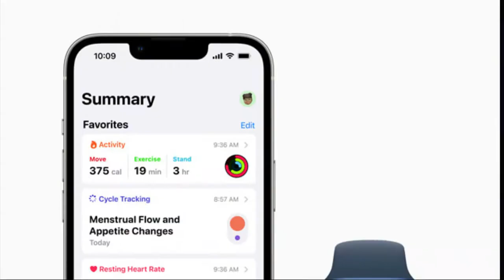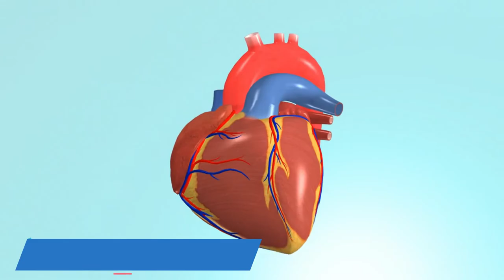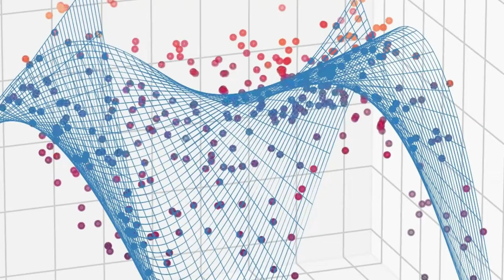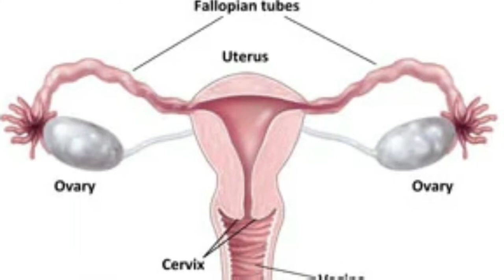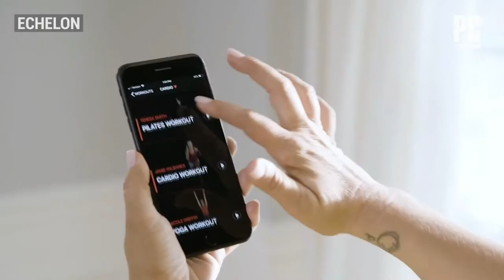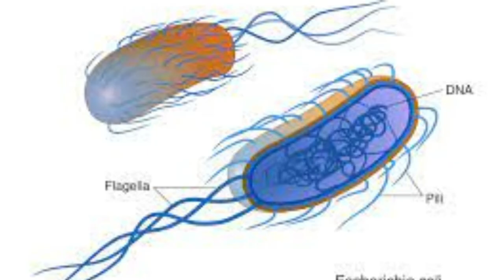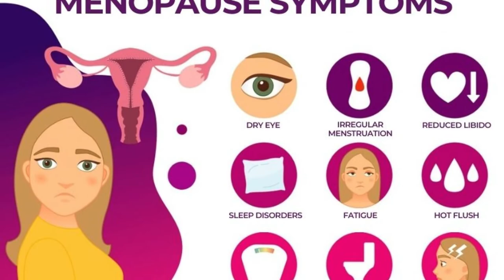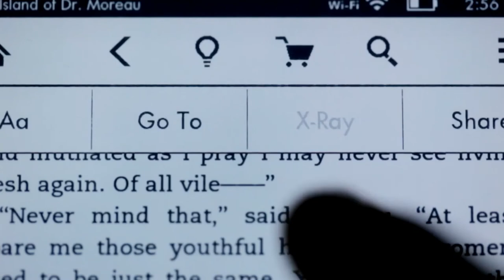Top 10 gadgets for women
Top 10 gadgets for women, need ideas for something to buy for that woman or for yourself? Here are our top 10 best gadgets to look into